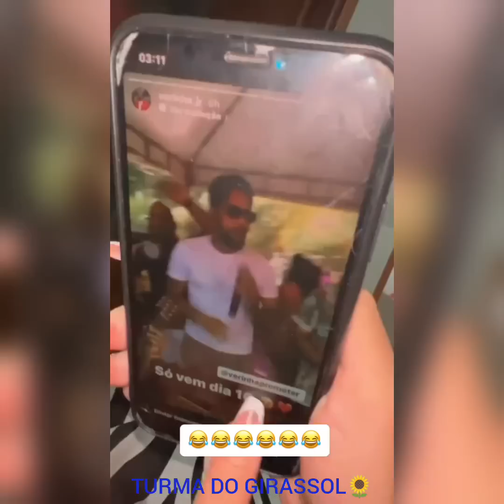AMANDA PAIA😳NÃO AGUENTA VER ANDRÉA TAVARES😨 CHORANDO MUITO😰EM CONVERSA COM CARLINHOS MAIA😔